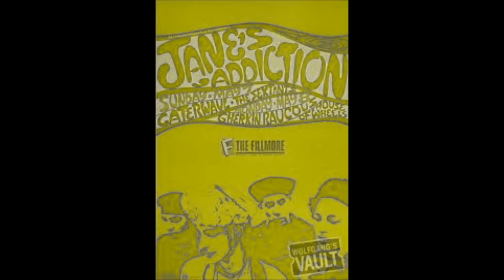Jane's Addiction - Curiousity Kills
Jane's Addiction  The Great Escape Artist